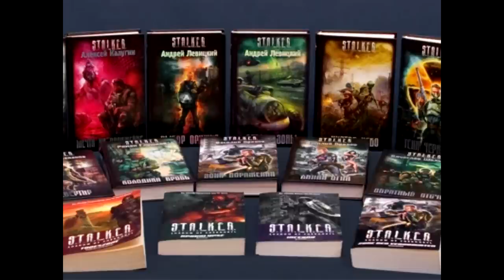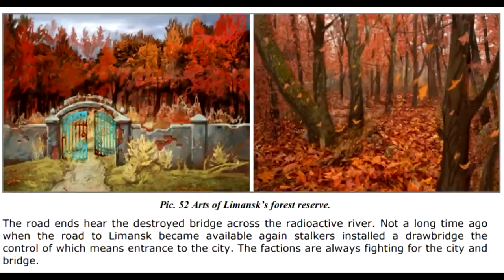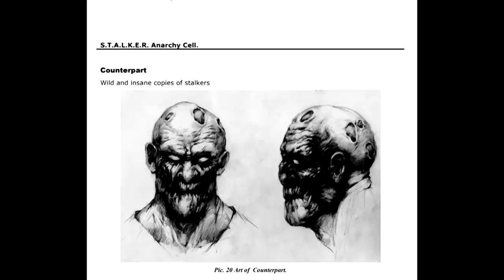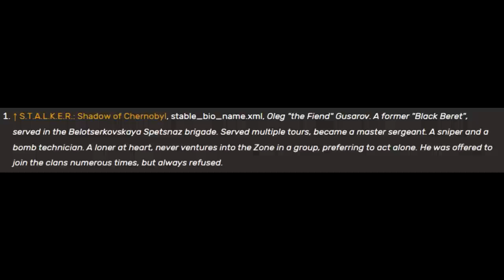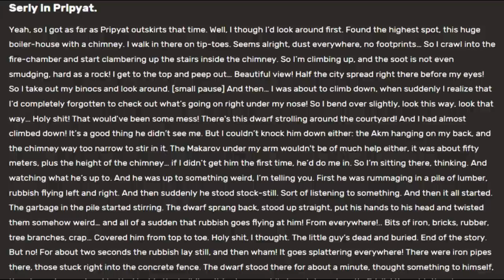The Complexity of S.T.A.L.K.E.R. Canon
The Canon of S.T.A.L.K.E.R. is not the easiest to define. Let's talk about it.

00:00 Introduction
00:51 Canon & Headcanon
02:40 S.T.A.L.K.E.R. Mobile
03:34 Mods
05:06 Books
05:57 Cut Content
08:39 Exceptions
09:52 Official Games
11:25 Contradictions
14:10 Final Thoughts